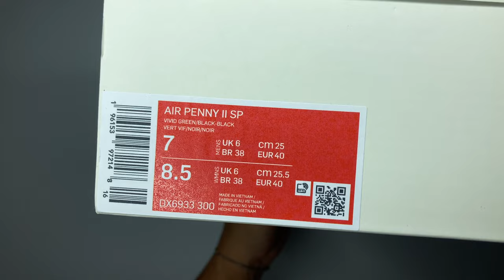Stüssy x Nike Air Penny 2 "Vivid Green and Black" UNBOXING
Green or black laces?

Unboxing the stussy x air penny 2 vivid green and black

For Penny devotees and those looking to refresh their off-court game, we've teamed up with Stüssy to bring you the assist your outfit needs. Echoing Stüssy's coveted style, it brings the magic with premium suede. Vivid Green accents boost the energy while the Black base keeps them easy to style. Oh, and that visible Nike Air cushioning? It delivers all-star comfort—no matter where you find yourself.

SKU: DX6933-300